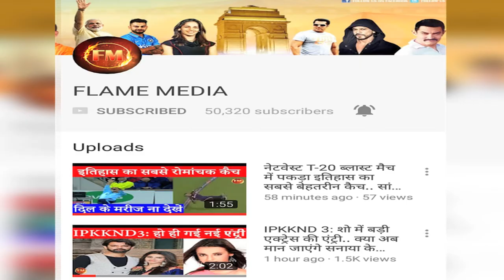बड़बोली फराह खान अब चंकी पाण्डेय की बेटी को बोली ऐसा..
चंकी पाण्डेय की बेटी की फोटो देखकर बड़बोली फराह का ऐसा बयान